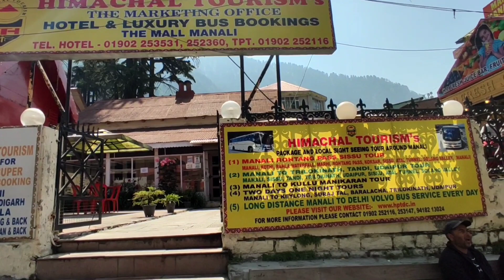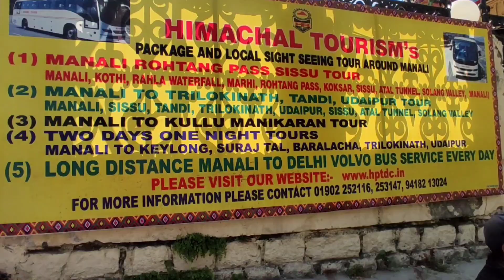Manali To Baralacha Pass & Trilokinath Himachal Tourism Bus Service 2022.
In this video detail information about how to tour Manali to Baralacha Pass and Trilokinath by himachal tourism bus.